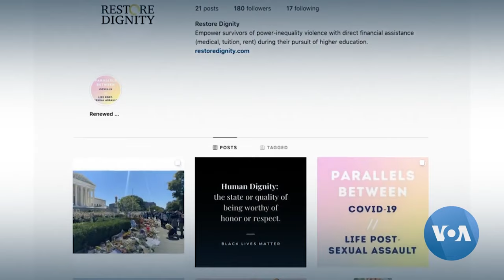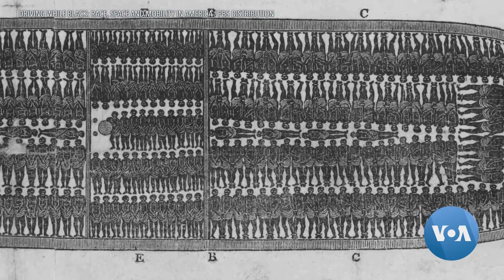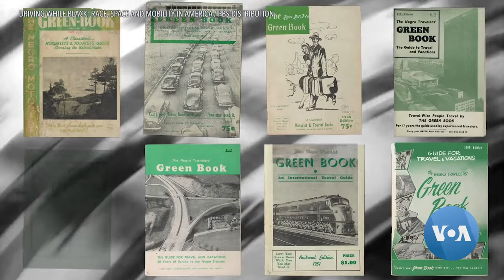Red Carpet - Season 1, Episode 85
This week on Red Carpet, a special holiday edition as we look at the reopening of the Kennedy Center in Washington amid the Coronavirus pandemic. We hear from Kenyan-Norwegian singer Stella Nyambura Mwangi on her latest music and how a Senegalese painter who is also a survivor of gender-based violence is sharing her own experience through art. These stories on this week's show.